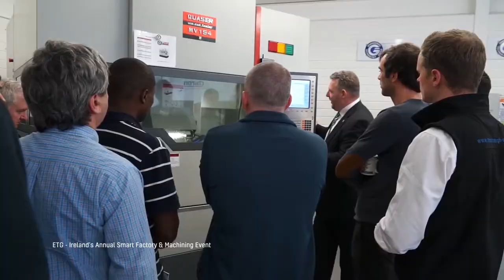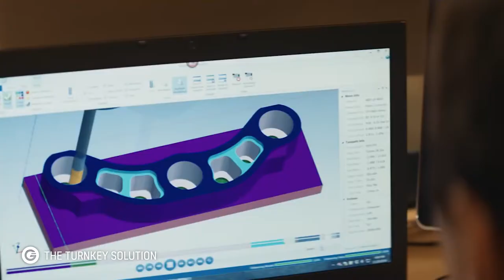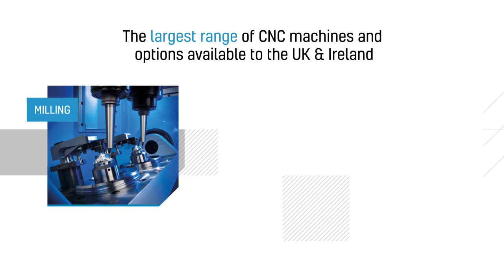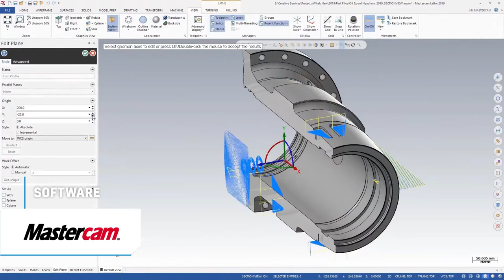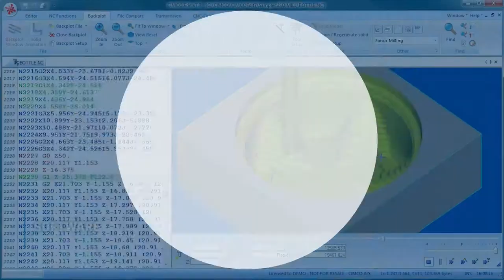Engineering Technology Group Corporate Video